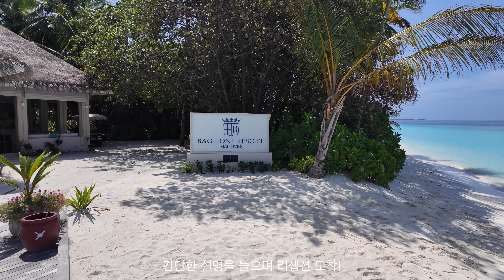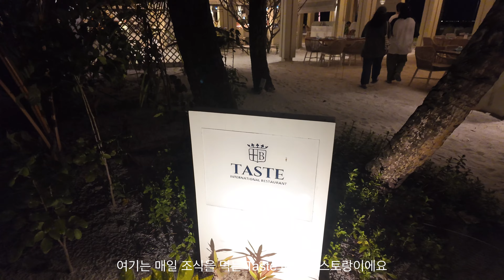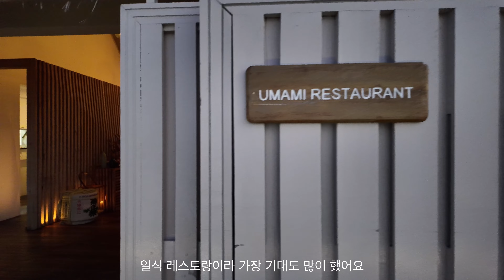[몰디브] 발리오니 몰디브 (Baglioni Maldives - Luxury All Inclusive)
발리오니 몰디브
Baglioni Maldives

00:00 인트로
02:42 워터빌라
04:56 메인풀&풀 바
08:17 Fuego 레스토랑
08:50 Taste 레스토랑
11:46 Umami 레스토랑
12:34 섬 환경
13:38 수중환경
16:43 Gusto 레스토랑